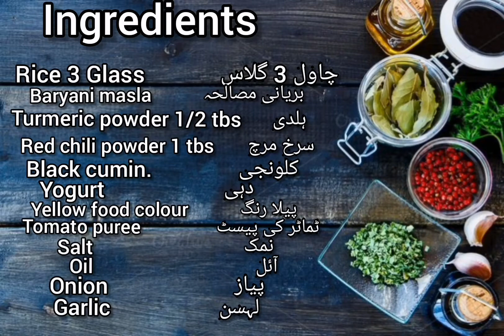How to make Fish baryani|Spicy Fish baryani|Recipe by Peshori Blogger